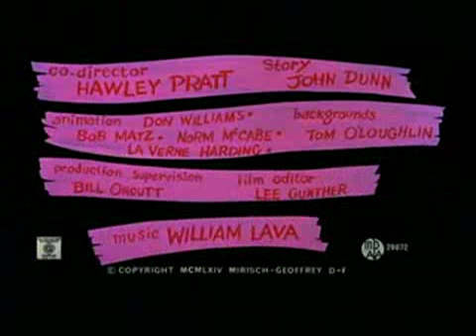Pink 157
Description